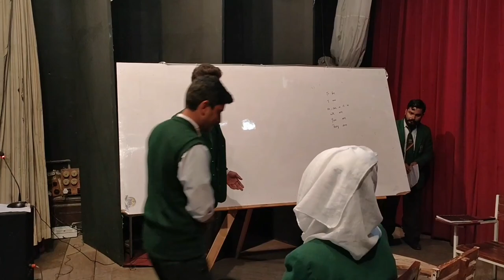Final Audition of Dramatics Society |Edwardes College Peshawar